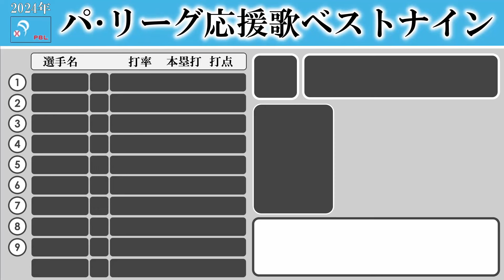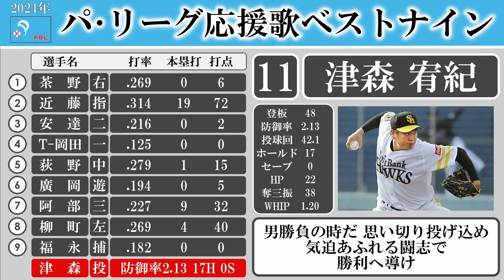2024年パ・リーグ名曲応援歌ベストナイン【AIきりたん】